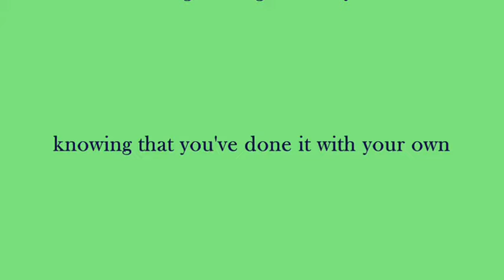Green Bay Camping